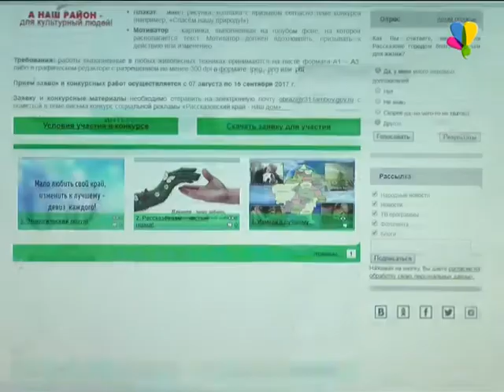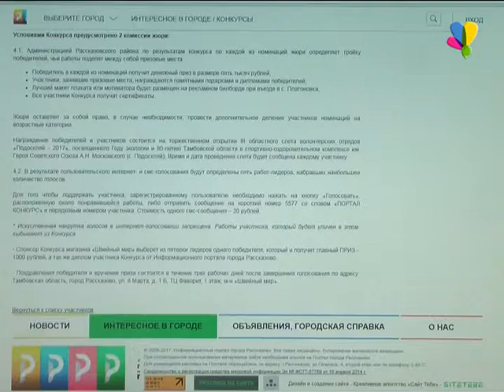Экологический конкурс в Год экологии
Конкурс «Рассказовский край – наш дом» продлен на одну неделю.